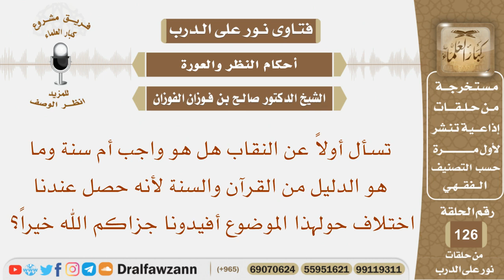تسأل أولاً عن النقاب هل هو واجب أم سنة وما هو الدليل من القرآن والسنة؟ الشيخ صالح بن فوزان الفوزان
نص السؤال:
تسأل أولاً عن النقاب هل هو واجب أم سنة وما هو الدليل من القرآن والسنة لأنه حصل عندنا اختلاف حولهذا الموضوع أفيدونا جزاكم الله خيراً؟
السيرة الذاتية :
للاشتراك في قناة الشيخ صالح الفوزان

رئيس الفريق
لمشروع كبار العلماء